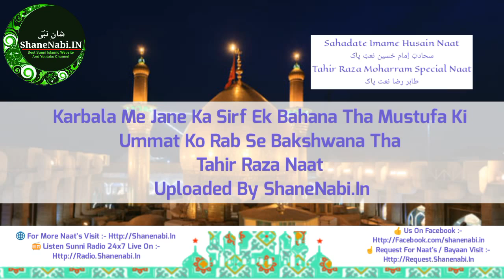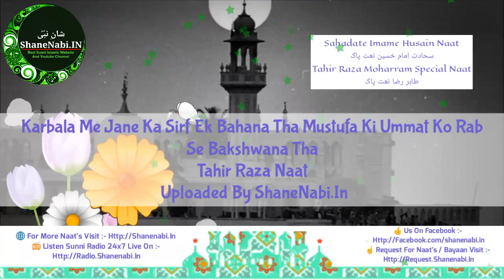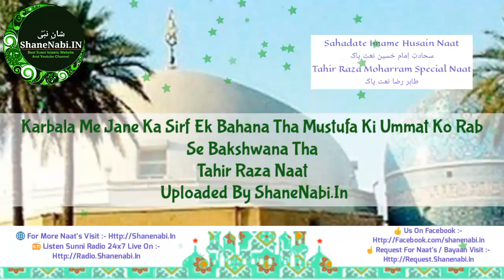Tahir Raza Rampuri Karbala Me Jane Ka Sirf Ek Bahana Tha Mustafa Ki Ummat Ko Rab Se Bakshwana Tha